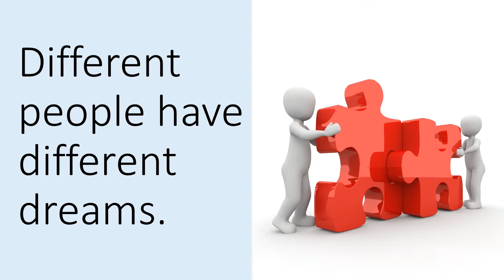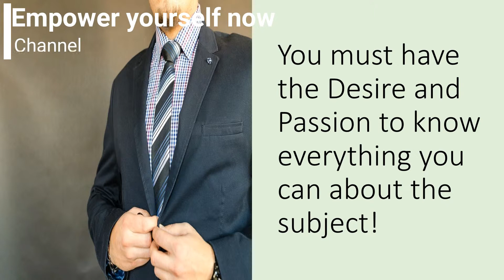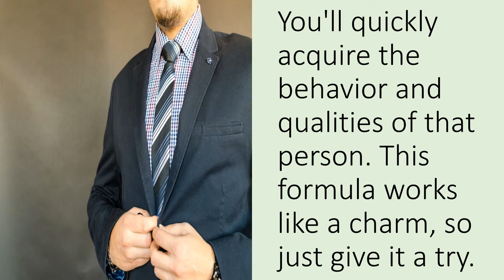4 steps to success - Simple steps for success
4 steps to success - In this video you will learn 4 simple powerful steps and tips to success. It is best to view this clip several times just to absorb these ideas / tips. The most important is to start implementing without any fear of failure. Take what you can implement. start empowering your life now

I will be very happy for your comment.